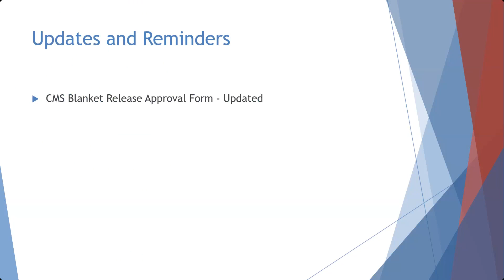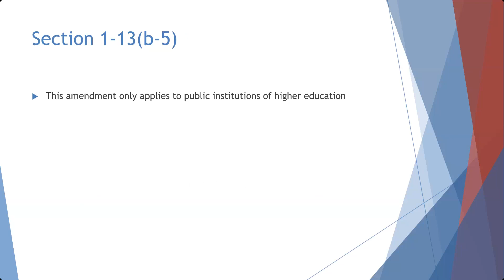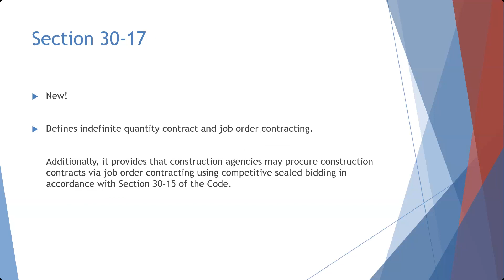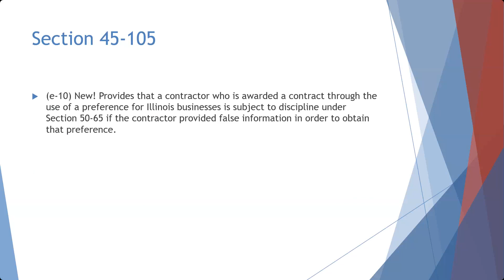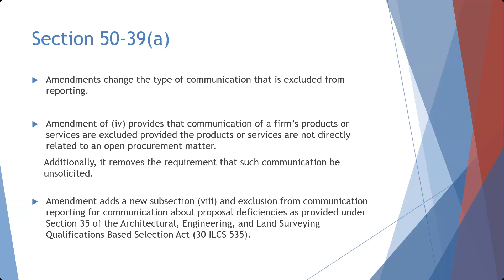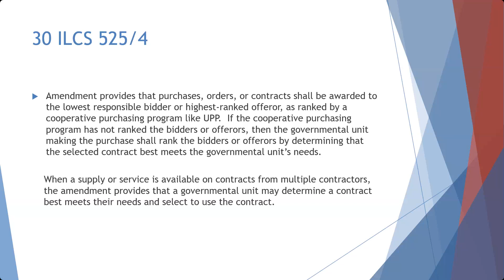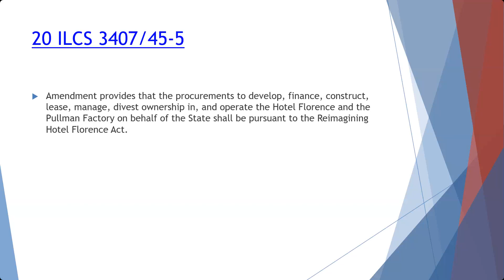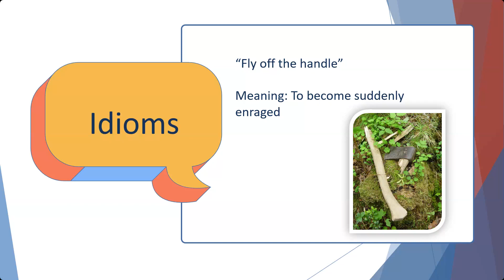2024.08.13 CPO Notice 2025.01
TRAINING TUESDAYS: Procurement Training and so much more.

These webinars are intended for State procurement staff. A variety of topics will be covered from week to week.